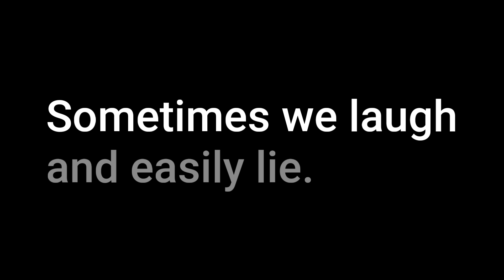IMO TWOM Newstar : Newstar castle